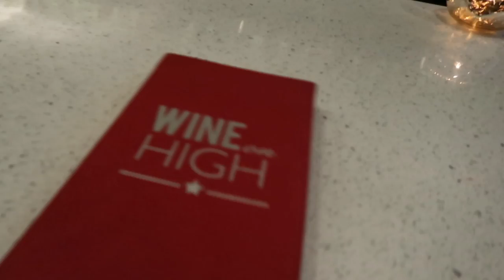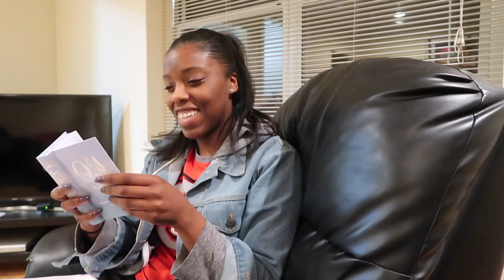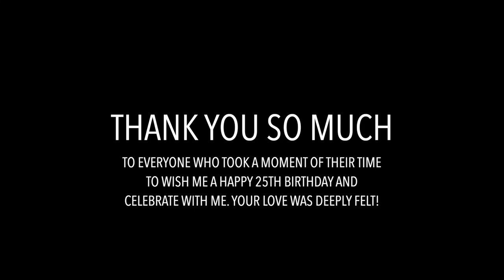VLOG 10 | My Golden 25th Birthday!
Hey y'all! Sharing all my 25th (golden) birthday shenanigans with you all today. I had such an amazing week of fun thanks to all my loved ones in Columbus, Akron, & Cleveland, Ohio. Had a little Atlanta action as well. I really hope you enjoy! ♡